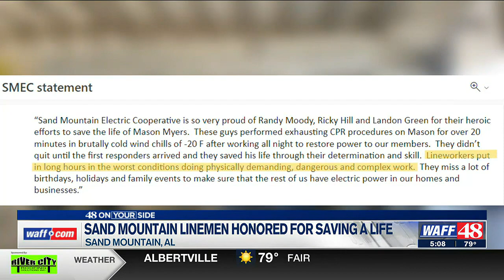Linemen honored for life-saving efforts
Linemen in the Sand Mountain area were honored for their continuous efforts.